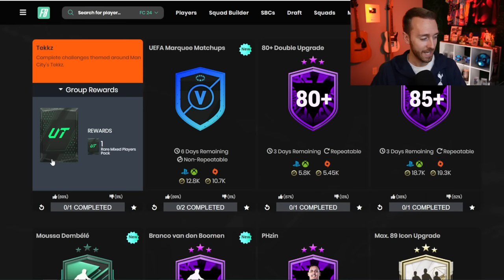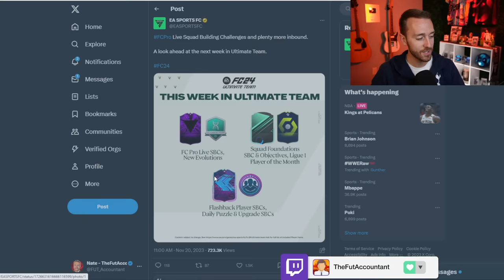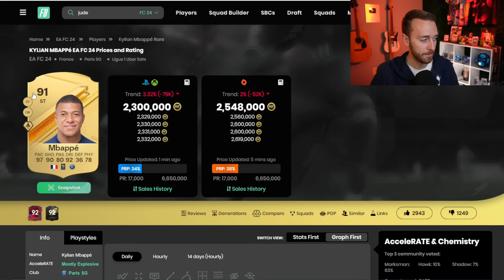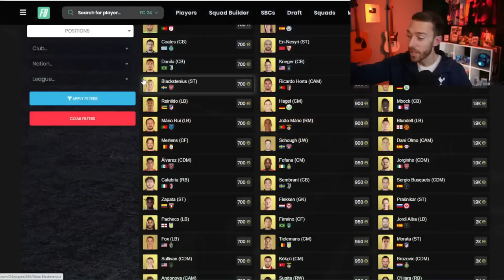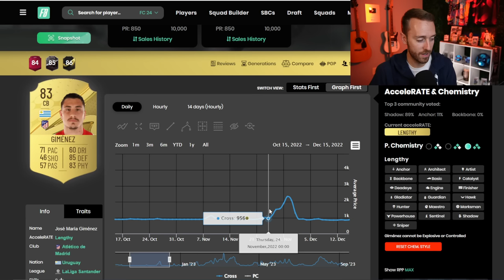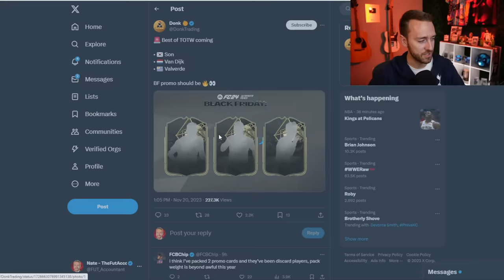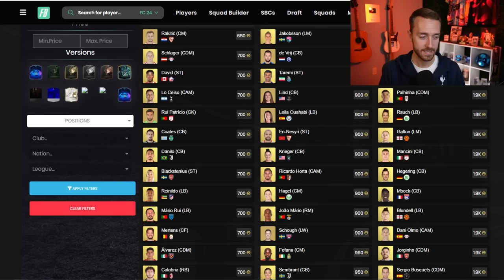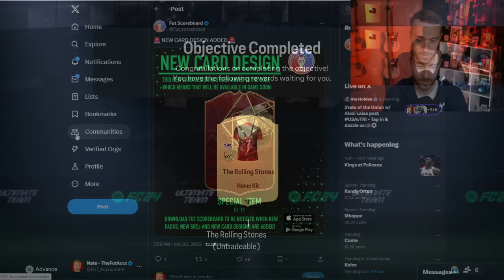The BIGGEST SBC of the YEAR, TODAY!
POTM Mbappe, need i say more? Oh yeah, lots of Black Friday information too!